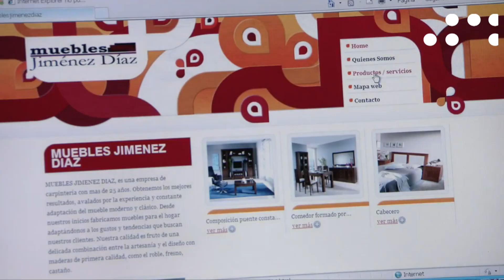Presentación III programa de asesoramiento en comercio electrónico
El pasado miércoles 23 de julio se presentó el tercer programa de asesoramiento en comercio electrónico, unas ayudas financieras (del 80% del importe total) destinadas a desarrollar y fortalecer la capacidad de la PYME para expandir y potenciar su negocio a través de nuevos canales de venta, adoptar una estrategia comercial para iniciar un proyecto de venta online, facilitar su posicionamiento en internet y destacar la importancia de los aspectos operativos, técnicos, logísticos y legales para garantizar el éxito de una tienda virtual